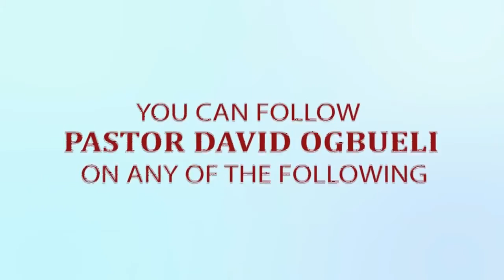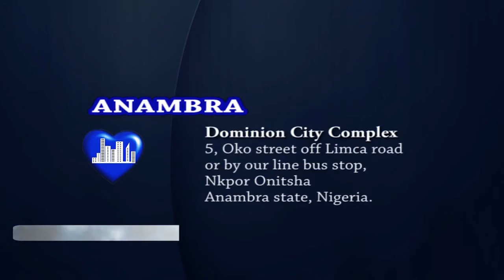Pastor David Ogbueli - PROPHETIC MYSTERIES - Principles for the last days 2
Pastor David Ogbueli of Dominion City Worldwide teaches on the topic  PRINCIPLES FOR THE LAST DAYS on PROPHETIC MYSTERIES SHOW on Myfaithtvnetwork International.

This is Part 2 of the 2 parts of the teaching. This part is an hour long. The entire teaching is a 2 hour teaching

Myfaithtvnetwork International is a faith based 24/7 Live Tv station streaming from Atlanta Georgia USA on to its channel via its apps on Apple Tv, Amazon fire Tv , Roku TV and MyTV Afrique and on to its

The station can be viewed on all mobile devices by downloading its app from Apple and Google play stores

MyFaithtvnetwork International is the home of the local Pastor ". spreading the gospel of Jesus Christ all over the world"